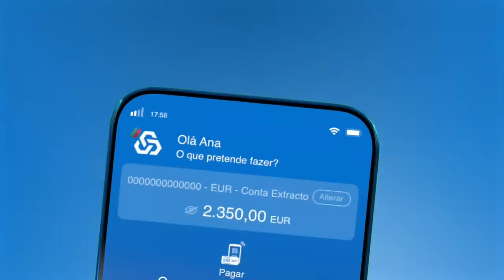CGD | App Caixadirecta - Novas Funcionalidades